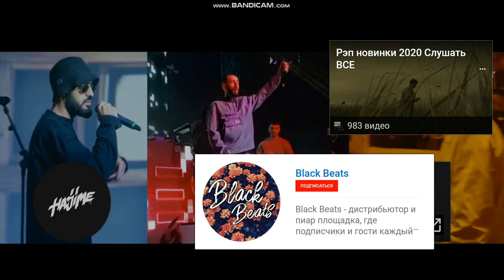Miyagi & Andy Panda - Кассандра